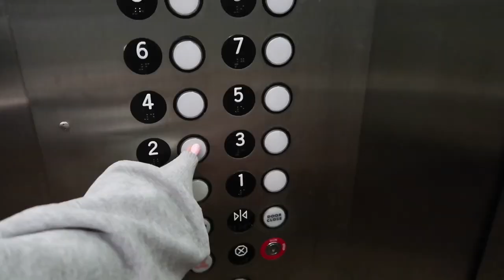san francisco vlog: weekend trip with my boyfriend🤍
Hi besties💕💕💕 In today’s video I am bringing you a vlog from my visit to see my long distance boyfriend in San Francisco!

have a beautiful day, I love you!
💌suz